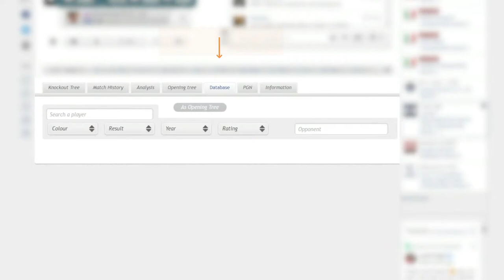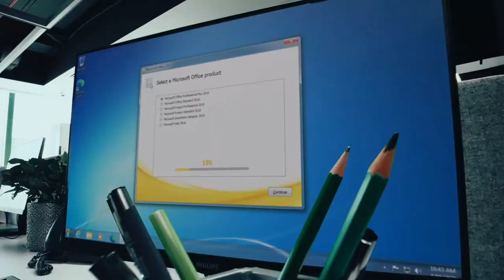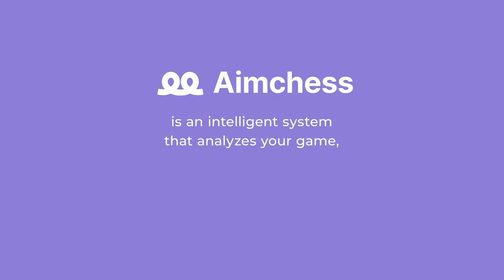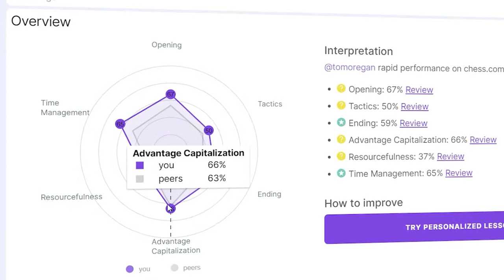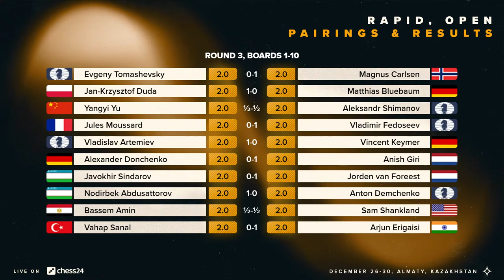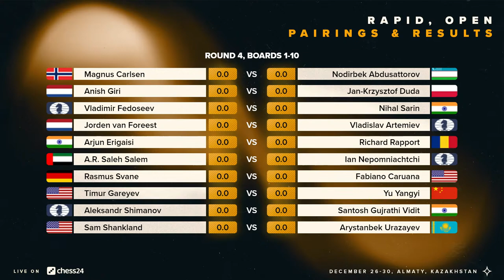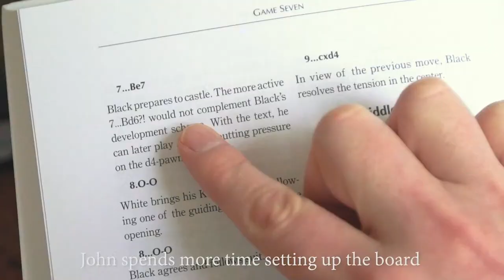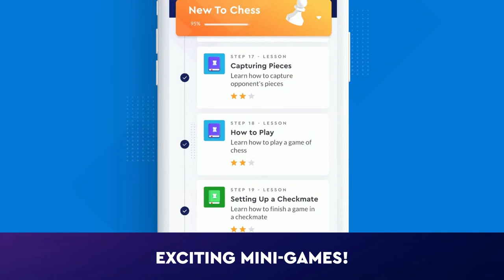World Rapid Championship 2022 | Day 1 | Peter Leko & Jan Gustafsson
World Chess Champion Magnus Carlsen heads the field for the 2022 World Rapid Championship in Almaty, Kazakhstan. (Open) & (women).